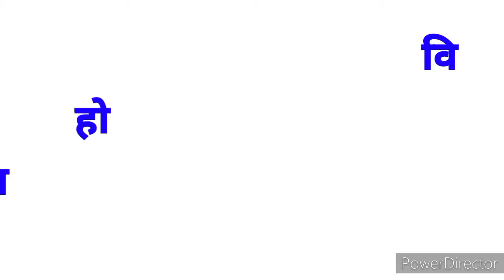We Need to your help a small Resque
Go ahead  for everyone's  help  than you will feel precious  pleas save life everyone and keep calm